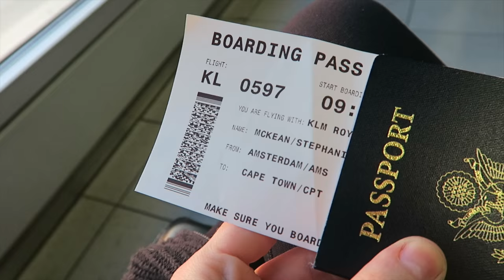LOOK WHERE I AM!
WELCOME TO CAPE TOWN! I love it here already. So excited for many more adventures over the next few weeks.

Beme: stephmckean

See you guys tomorrow! xx